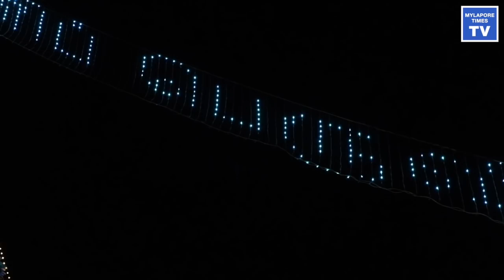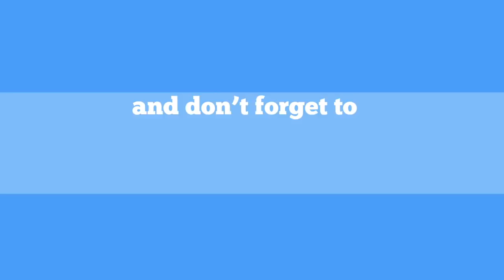Panguni Festival 2019 / Sri Kapali Temple, Mylapore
Day six evening
Rishabha vahanam procession